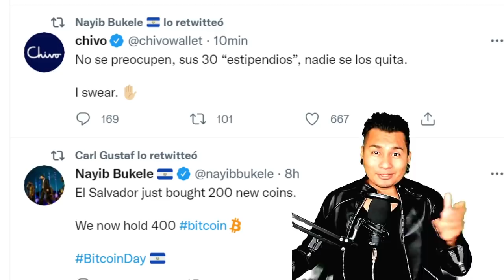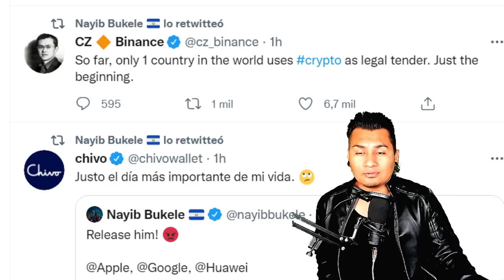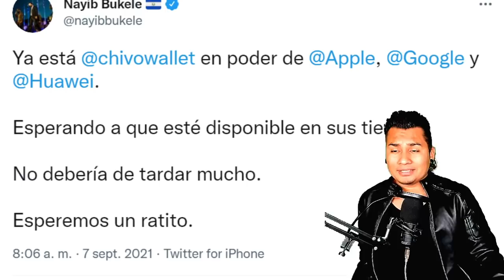EL SALVADOR INICIA HOY USO DEL BITCOIN! ES UNA LOCURA EN EL PRIMER PAIS DE LA MONEDA VIRTUAL!